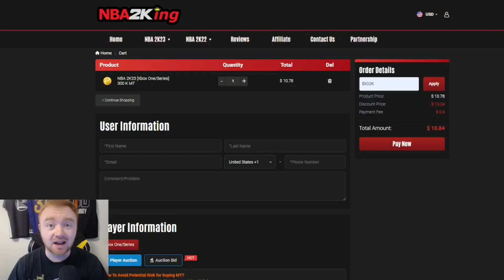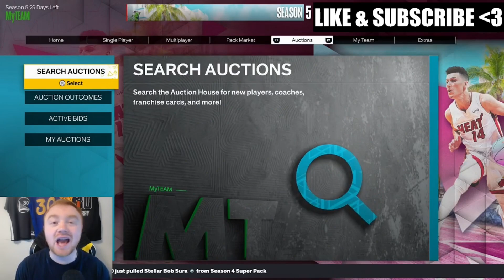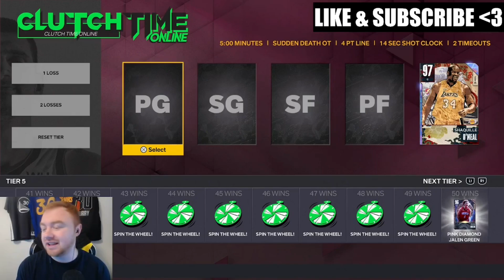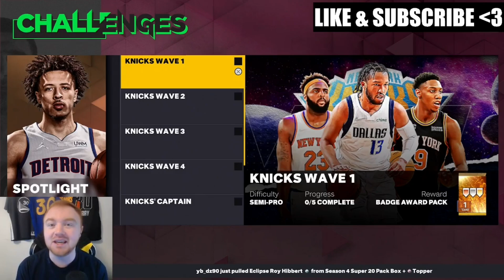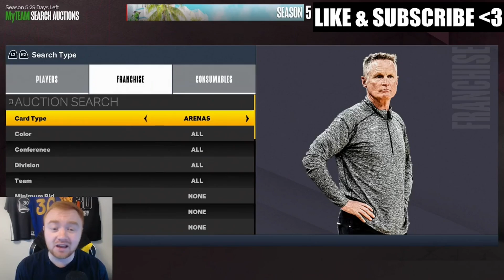HOW TO GET DARK MATTERS WITHOUT SPENDING A DIME ON VC! NBA 2K23 MYTEAM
USE MY NBA TOPSHOT LINK TO CHECK OUT SOME OF YOUR FAVORITE NBA MOMENTS!